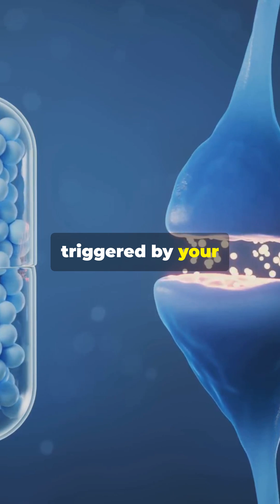What Happens To Your Brain The First Time You Take Vicodin?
What happens to your brain the first time you take Vicodin? Discover how this powerful painkiller rewires your brain’s reward system, triggers dopamine, and sets the stage for dependence—all in your very first dose.